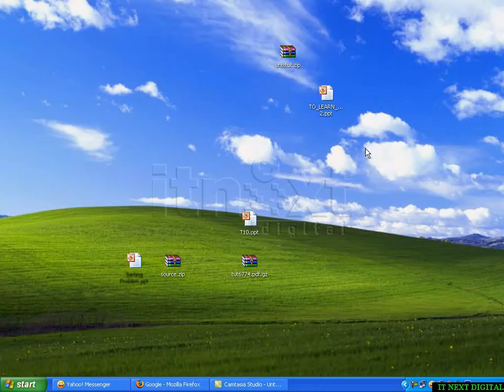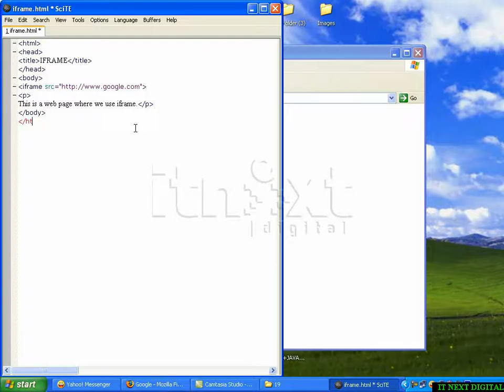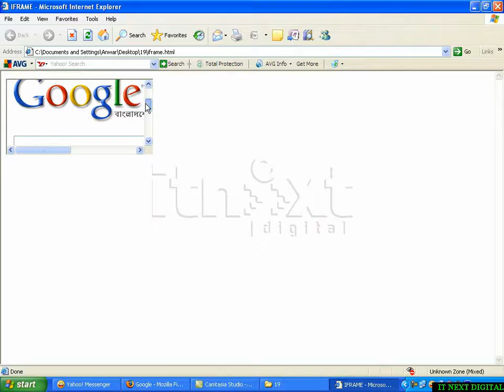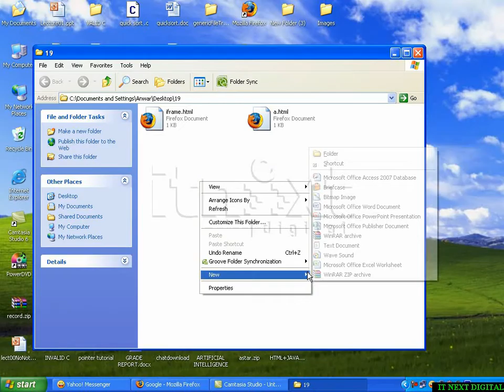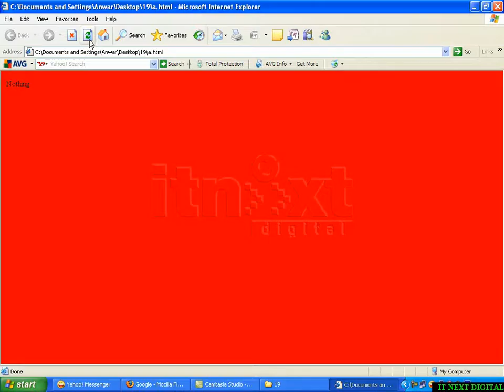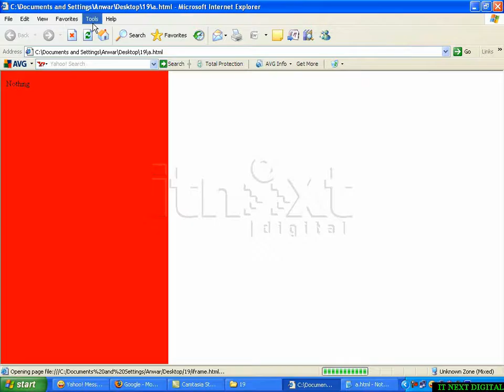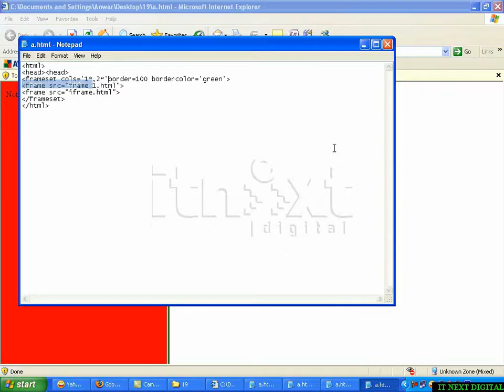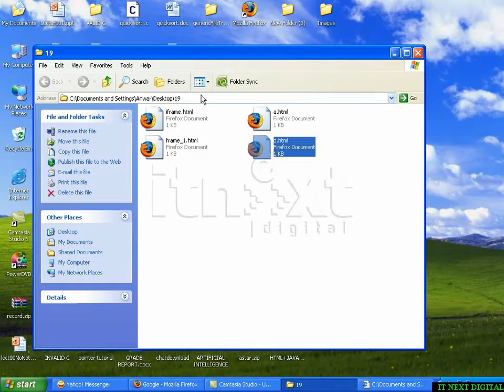Lecture 19 Uses of Inline Frame